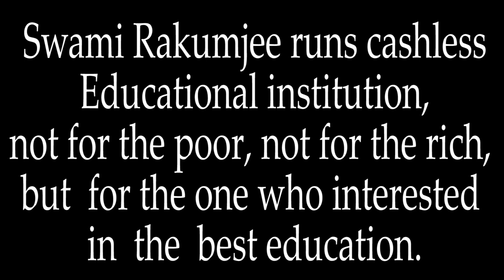{ Part - 3} Zen story :87th "Three Kinds of Disciple " by Swami Rakumjee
Journey into Spiritual Enlightenment ✨ Take a moment to explore Swami Rakumjee's profound teachings in this captivating SD Zen story: Three Kinds Of Disciple.  [Part - 3] 🙏📚 Immerse yourself in the enchanting background music and discover the power of true discipleship.